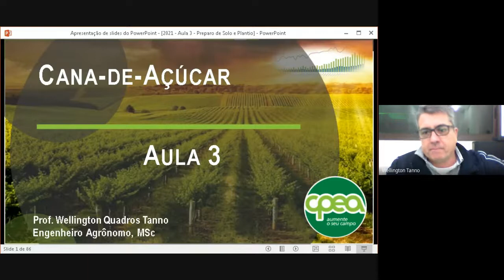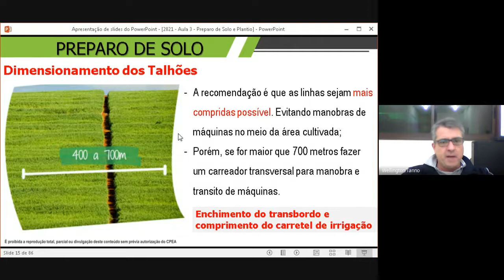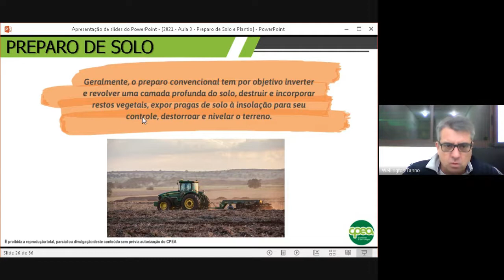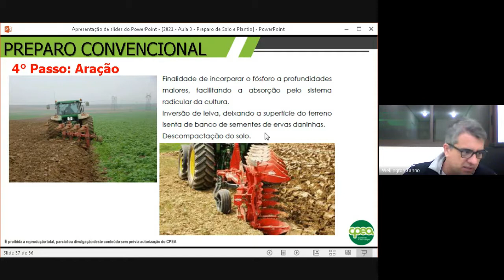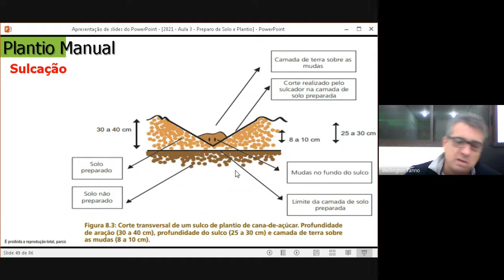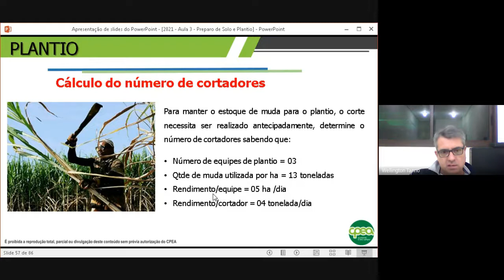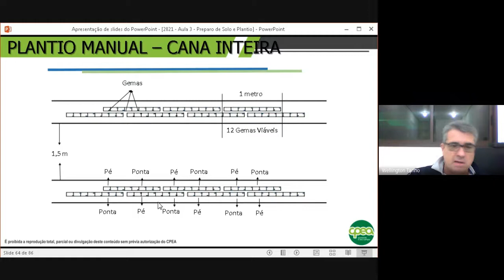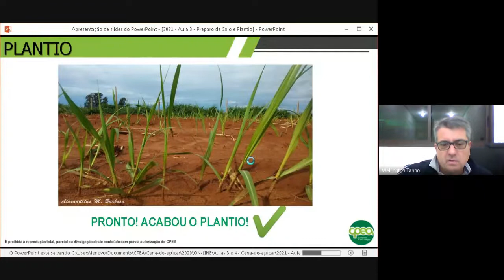T28 Cana de açúcar Aula 03